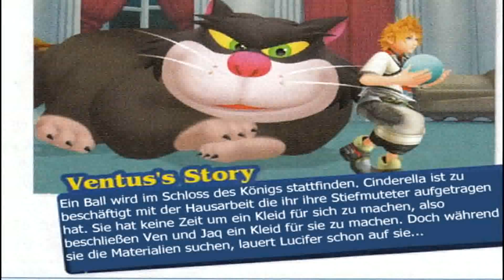Kingdom Hearts birth by sleep New Scans!!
Also, wir (Rikugirll1996 und ich) haben uns gedacht wir machen daraus so ne art Bildergeschichte. xD

Aqua, Terra, Drisela, Charming, Diener (auch von Rikugirl Buko genannt xD)-Rikugirl1996
Ven, Cinderella, Anastasia, Jaq-Ich

Erzähler: Cinderella, Gute Fee, Lucifer-Ich
Jaq und Charming: Rikugirl1996

PS: Leider haben wir einige Bilder vergessen tut uns leid!

ab jetzt erhältlich xD (Sorry für die verspätung!)